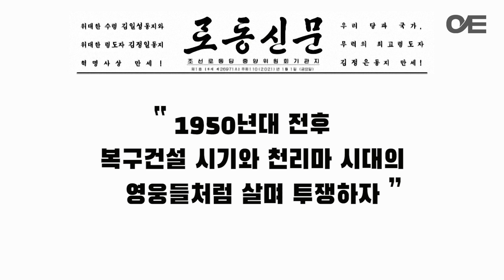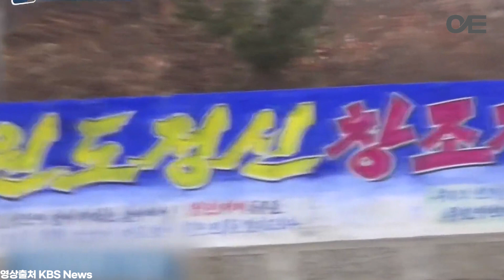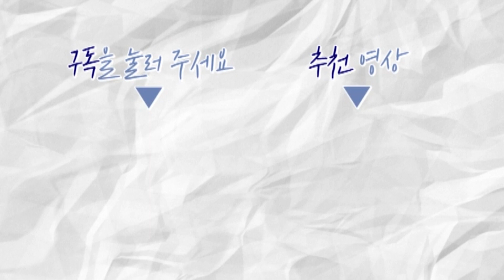(ENG·中文) 북한 김정은 정권은 왜 철 지난 옛 구호를 자꾸 소환할까?!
최근 북한 관영매체에서 두드러지게 나타나는 현상이 있는데요. 바로 김일성·김정은 시대에 유행했던 선동 구호를, 다시 전면에 내세우고 있는 겁니다! 사실 이런 구호는 북한의 20, 30대 젊은이들에게는 먼 과거에나 유행한 낡은 구호처럼 낯설게 들릴텐데요.
오늘 ‘북문으로 들었소’에서는 북한이 철 지난 구호를 다시 꺼낸 이유 3가지에 대해 알아보겠습니다!

프로듀서 김지혜 / 구성·내레이터 맹찬형 / 편집 민지영/ 촬영 김정용